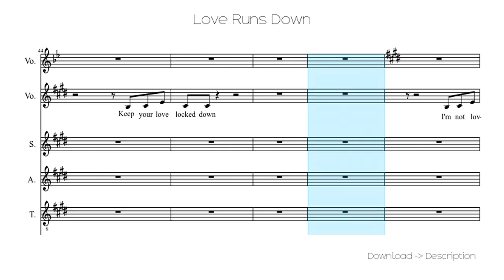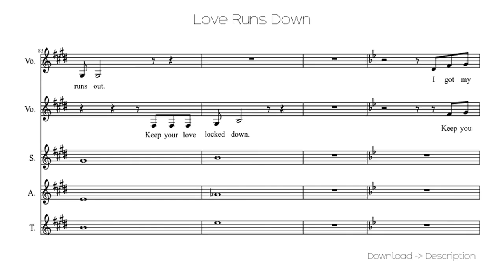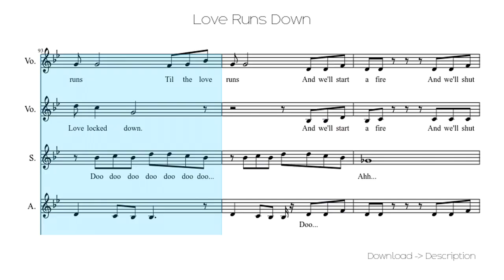🎶 Love Runs Down 🎸🎸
Sheet for song: 🎶 Love Runs Down 🎸🎸